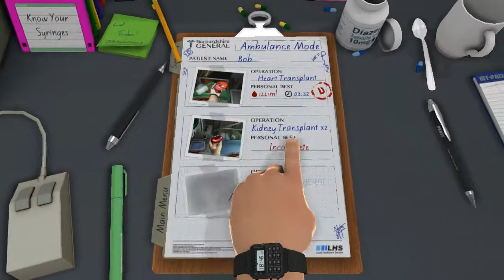Surgeon Simulator 2013. #5 - Nerki mają padaczkę!!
Kolejna seria z operacji 2013! Tym razem nerki CZASAMI wypadają po za karetke?? :)
Subcia bym chciał i ocenke :)
DZIĘKI ZA OGLĄDANIE I 3MKA !!